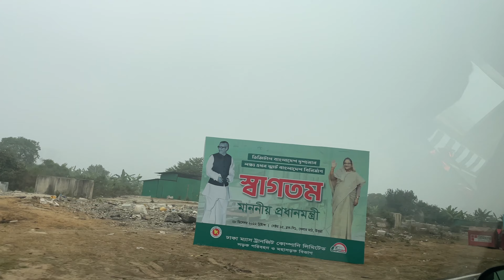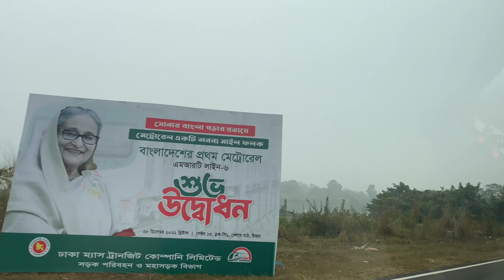বহুবছর পর গ্রামের বাড়ি গেলাম॥আমার স্কুলে গেলাম॥ Dhaka to Kishoreganj